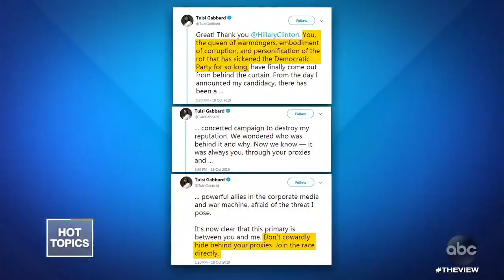Joy Behar's Worst Moments On 'The View'